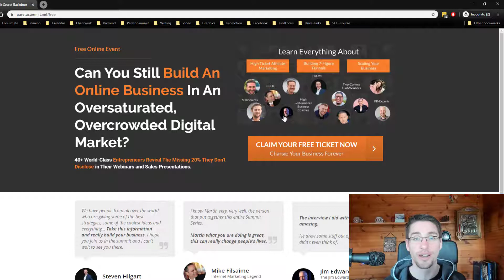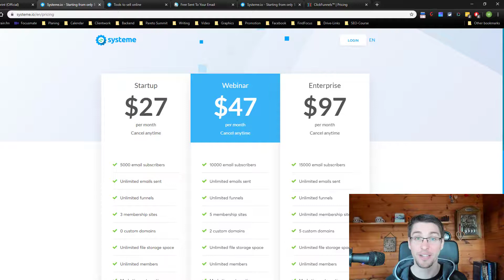Build Your Free Traffic Cash Machine With Systeme.io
I'm super excited to share with you the free traffic cash machine.

In the next 10 days you will learn how to build a cash machine like this for yourself.

This course is absolutely free and I just want to give you some background how I created this traffic machine because this sounds like a catchy headline, but there's some real value behind this last year I hosted the prey to summit and I tried to answer the question, can you still build an online business in this oversaturated overcrowded digital market?

I organized the Pareto Summit as a charity event after I paid with my software business FindFocus way to help people to avoid distraction because I made this a charity event I was able to interview people like john Lee Dumas Michael same Perry Marshall Tony Robbins lead coach Jim Edwards people who've built million dollar sales funnels and made millions of dollars online and what I found really surprised me because I found out not every strategy works for every business and everyone.

So in this interviews people shared with me things they only share in their highest paid masterminds where they typically pay 20,000 30,000 $50,000 for to attend.

I found out that a lot of the strategies and the success stories you see require a huge time and money investment. But I also interviewed people who are able to start with basically nothing starting from scratch or even out of debt with free traffic strategies.

And in this 10 day course, I will tell you what it really takes to build a successful online business, a traffic cash machine as I call it with free traffic.

Instead of building the system on Kartra. I decided to use Systeme.Io

Systeme.Io is a software which is built by guys I got to know from this Facebook group, which focuses on SEO.

And what I really liked about it is that it's much cheaper to use than Click Funnels or Kartra or any other platform that allows you to build this free traffic cash machine.

So I'm building my free traffic cash machine from scratch on this new system that I've never used before.

Because I think it's so easy for you to get started and replicate what I'm doing. I really want this to be proof of concept that you can do it too.

At the time of recording this, there was nothing built yet but I will just go in sign up for systeme.io and the funnel for you that you can then later on use in your business as well. I'm really excited to share the first lesson with you have a great day and stay safe

PS: I’m offering the same bonus I offer for Kartra and GroovePages for systeme.io.
Make sure to watch this video:
🤔 ABOUT FindFocus 😃 Martin Boeddeker from FindFocus reveals his very best strategies to make money online that he learned after hosting the Pareto Sales & Marketing Virtual Summit where he interviewed 40+ world-class entrepreneurs like John Lee Dumas, Mike Filsaime, Mike Koenigs, Jim Edwards and many more millionaires, CC-Winners, and Online Marketing experts to reveal the missing 20% they don't disclose in their webinars and sales presentations that will generate 80% of your results.
In his videos he shares what it really takes to make money online or making passive income online. You’ll learn how to everything from how to stay focused, change your beliefs and mindset, how to be happy and productive, and much more!

This YouTube channel is designed to help you make continual progress in each area of your business using the 80-20 principle, and give you a no BS look behind the senses of the online marketing industry, so that you can build a profitable online business without wasting your money on the empty promises of persuasive online marketing gurus. Get Martin’s book: “How to Avoid Self-Imposed Stress in a World Driven to Distraction”
📚 RECOMMENDED RESOURCES FROM THE PARETOSUMMIT

👇 Get all the resources from the Experts Martin interviewed for the Pareto Summit

If you know someone who needs to see it, share it. Add it to a playlist if you want to watch it later. Thank you for your support!